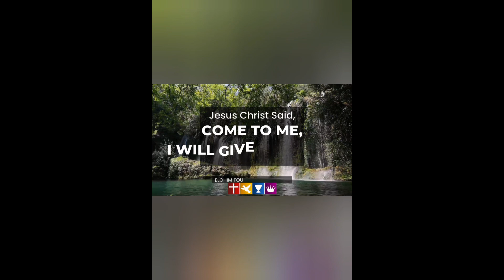ADONAI|WORSHIP|SELLATHURAI KAMAL|16.07.2024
Worship recorded in our Sunday Service on 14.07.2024